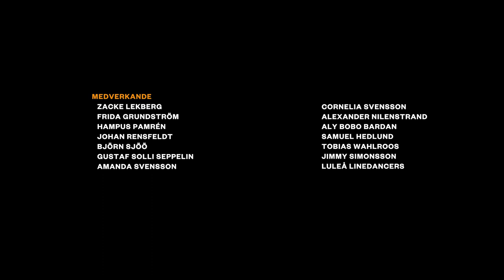Zacke - Pengar. Frihet. Zakaria Jamal.┊KORTFILMEN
Zacke - Pengar. Frihet. Zakaria Jamal.

*» Credits*
Produktion: Kangero Produktion
Producent: Sandra Byström
Regi: Oscar Byström
Foto: Elias Bergkvist
Ljus: Olle Sundberg
Klipp och grade: Oscar Byström
Ljudläggning och mix: Anders Niva

*» Medverkande*
Alexander Nilenstrand
Aly Bobo Bardan
Amanda Svensson
Björn Sjöö
Cornelia Svensson
Frida Grundström
Gustaf Solli Seppelin
Hampus Pamrén
Jimmy Simonsson
Johan Rensfeldt
Luleå Linedancers
Samuel Hedlund
Shanti Milagro
Tobias Wahlroos
Zakarias Lekberg